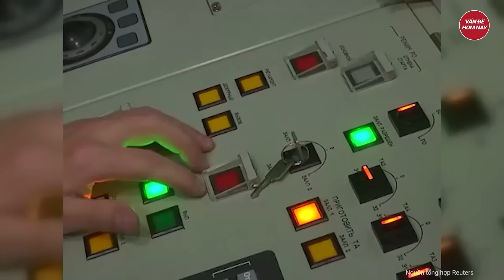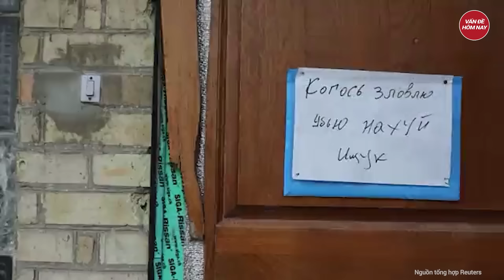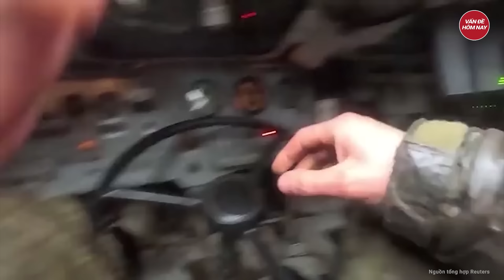4 ‘cứ điểm’ trọng yếu Ukraine ‘run rẩy’, Nga tấn công tràn ngập lãnh thổ quá nhanh, quá nguy hiểm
Nga Ukraine mới nhất | 4 ‘cứ điểm’ trọng yếu Ukraine ‘run rẩy’, Nga tấn công tràn ngập lãnh thổ quá nhanh, quá nguy hiểm
Trước sức tấn công mạnh mẽ và liên tục của quân đội Nga, lực lượng Kiev đã đuối sức nên buộc phải rút lui ở nhiều nơi. Phòng tuyến sụp đổ hàng loạt, có khả năng đến cuối tuần này Ukraine sẽ mất thêm 4 thị trấn.